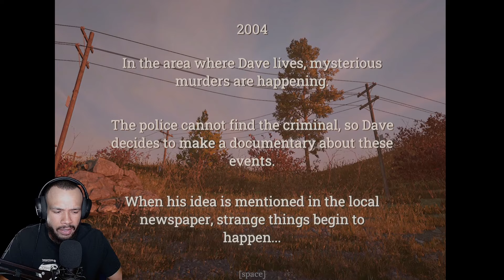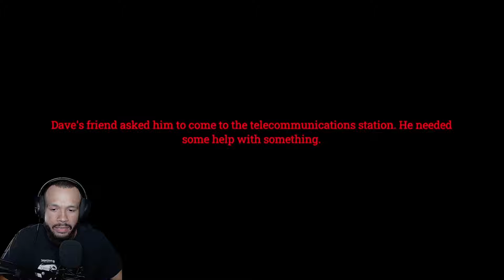WHAT A TERRIFYING EXPERIENCE IN A GAME LIKE THIS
What would you do in a situation like this?
Thought's on the game?

Refuted wind |

Game Description |
Mysterious murders are happening in the area where Dave lives. In an attempt to draw attention to these horrific events, he decides to make a short film. As his project becomes known, frightening events begin to happen around him.